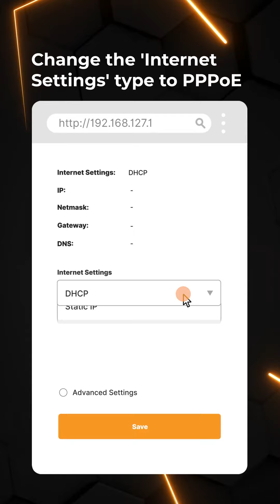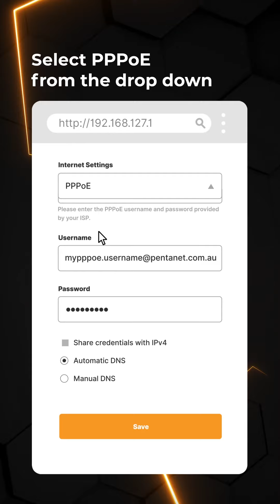Pentanet Prism Edge router setup guide 🔌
Everything you need to know about setting up your brand new Pentanet Prism Edge router, so you can get on with enjoying a next-level Wi-Fi experience!

Still have questions? No worries! We've still got answers, to learn more head to our help desk